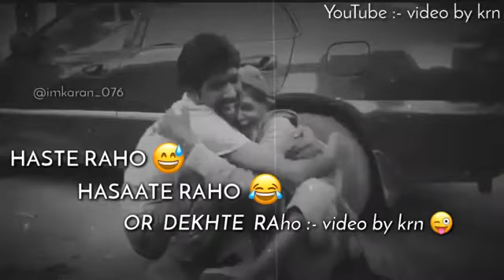Joke of the year 2020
Hassna manna hai